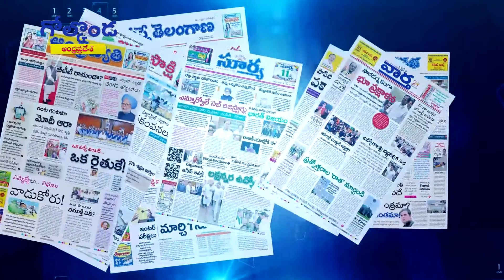కేసీఆర్‌కు కౌన్సిల్‌ చాంబర్‌ సెంటిమెంట్‌ ! || Off The Record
కేసీఆర్‌కు కౌన్సిల్‌ చాంబర్‌ సెంటిమెంట్‌ !